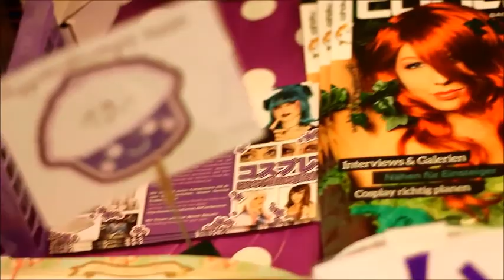MMC 2013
Mein Videobeitrag zur MMC 2013. Ich war Samstag und Sonntag dort :D
Ich denke, nach diesem Video weiß ich, ich sollte das Filmen den besseren
Videographen überlassen...

Musik: Kill Paris - I feel free --- found on Suicide Sheep Channel